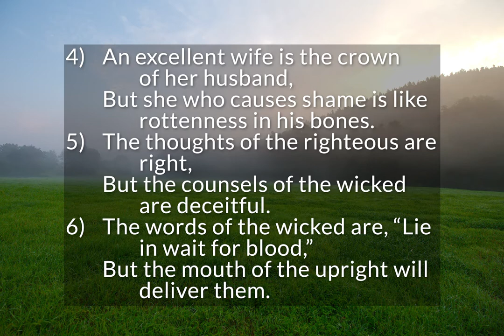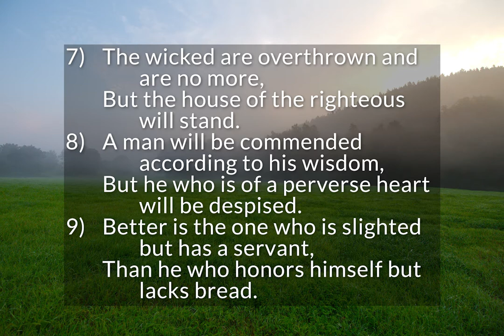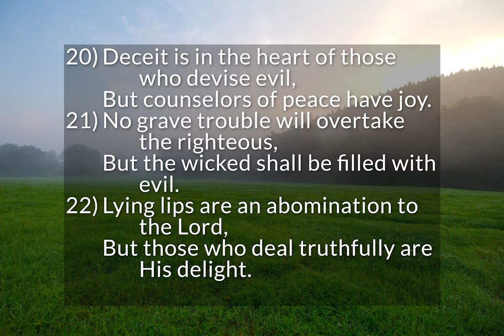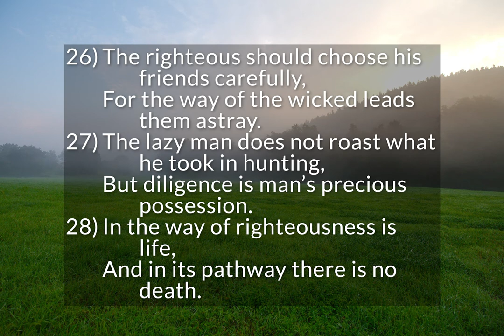Proverbs 12 - Wise Sayings of Solomon (pt. 3)